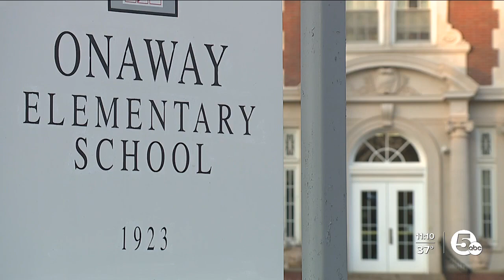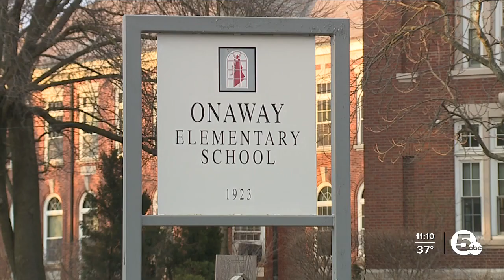Parents file complaint after 6-year-old accused of bringing ammunition to school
The family of a Shaker Heights first grader believes her school did not act properly when they accused the 6-year-old of bringing ammunition to school.